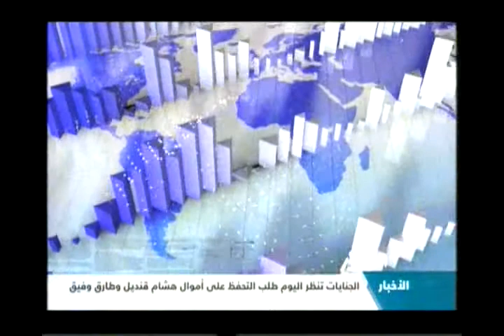النشرة الاقتصادية 17-09-2013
النشرة الاقتصادية
متابعة لآخر وأهم الأحداث الاقتصادية
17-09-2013